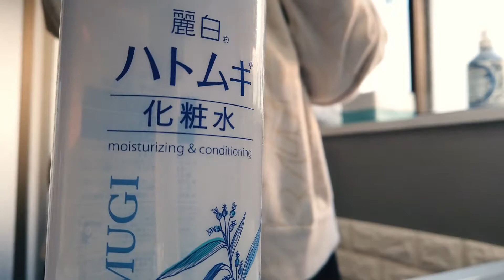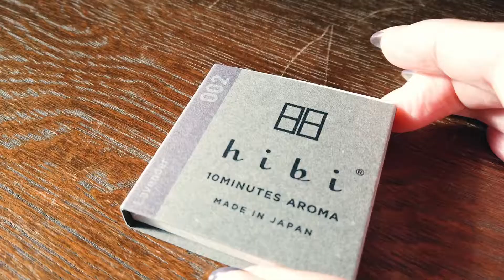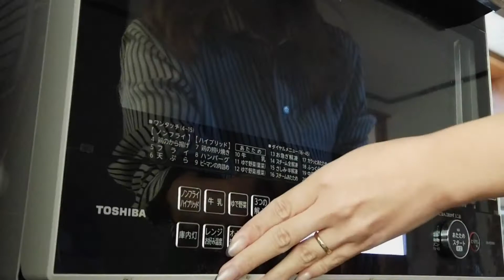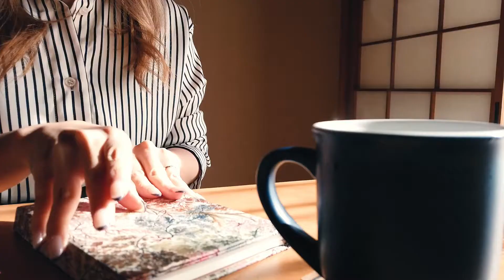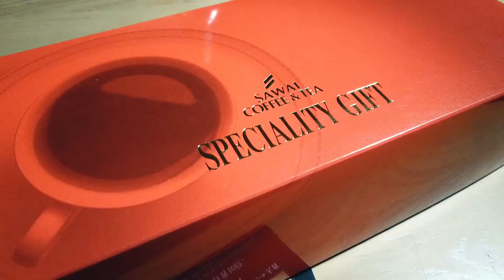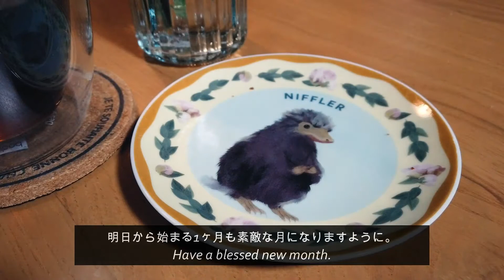≪morning routine≫ 6:30起床🌤 30代在宅勤務OLの朝の過ごし方/一人で過ごす誕生日/一軒家での一人暮らし🏠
Please turn on CC for Korean and Spanish subtitles💡

毎週日曜日の18時に動画をUPしています🍀

♪Music
BGM President